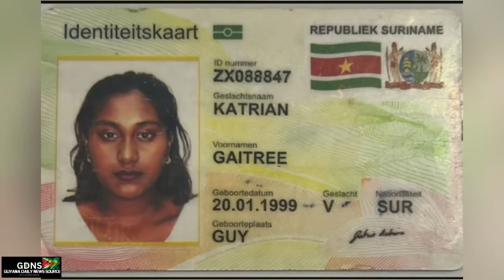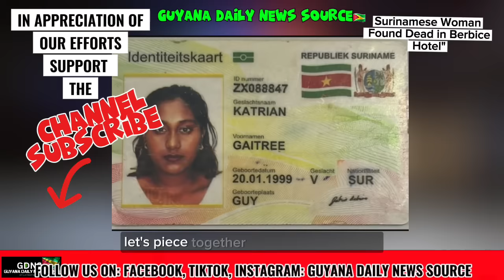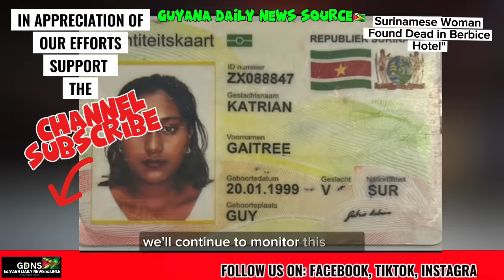Surinamese Woman Found Dead in Berbice Hotel - Guyana Breaking News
Surinamese Woman Found Dead in Berbice Hotel